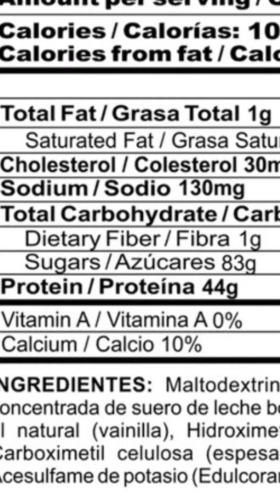Megaplex Creatine Power ya no tiene azúcar 🚨🚨🚨🚨